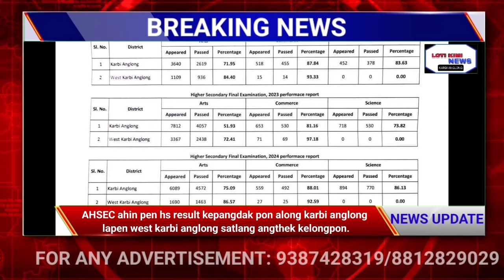LOTI KIMI NEWS KARBI ANGLONG 09-05-2024/PRIME TIME NEWS/BIG BREAKING NEWS/NEWS UPDATE